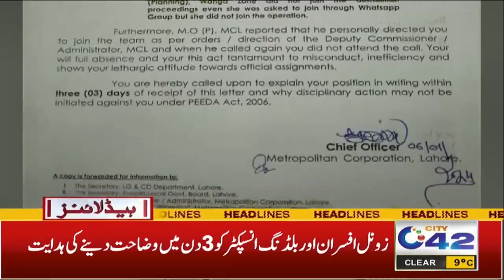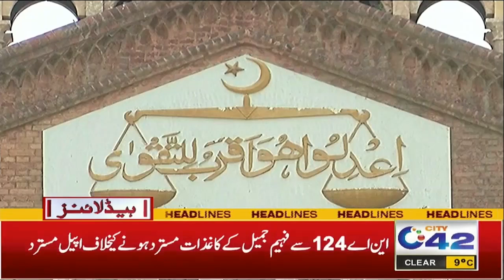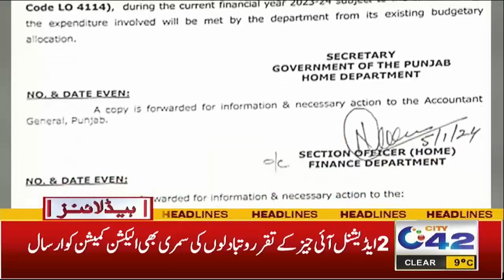5AM News Headlines | 8 Jan 2024 | City 42